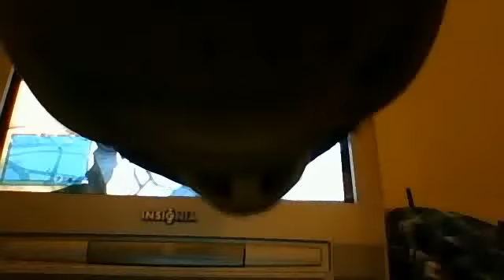gta 5 PO PO AKA COPS